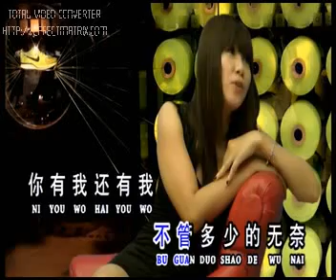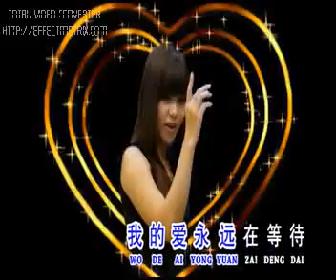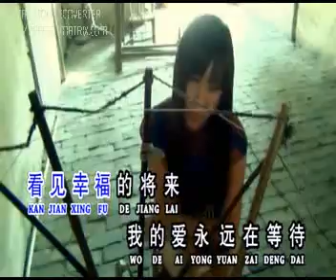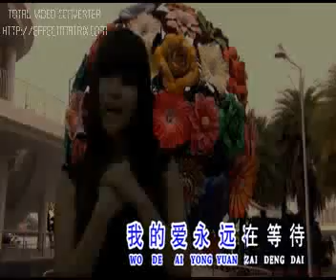Ficca Tjen - Ming tian